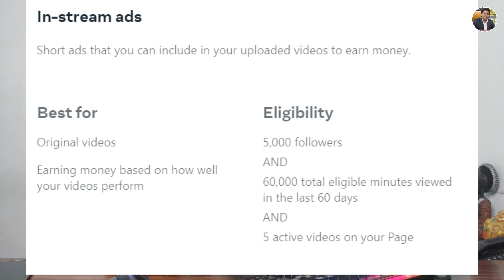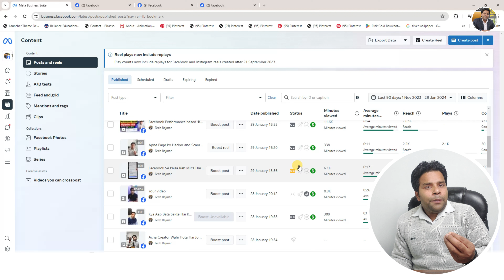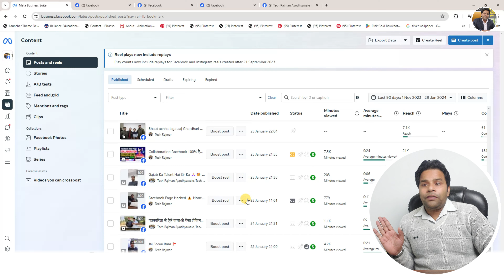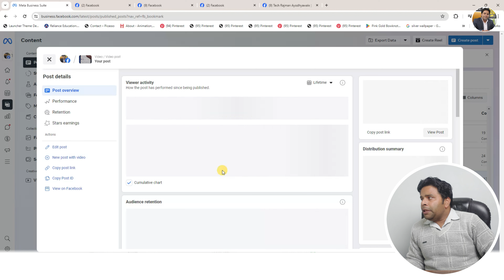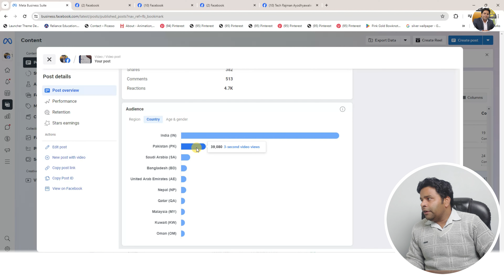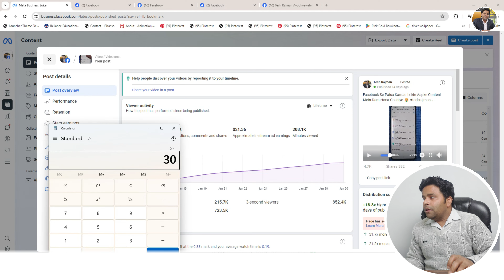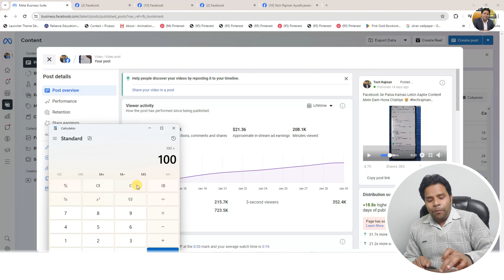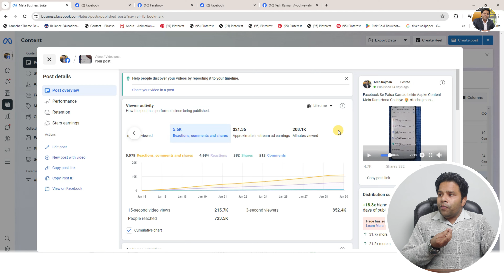Facebook पर Daily 5 वीडियो डालो ₹300000 महीने कमाओ | Facebook Se Paisa Kaise Kamaye